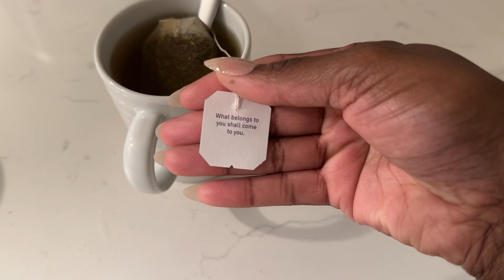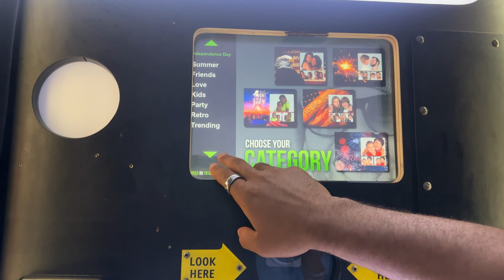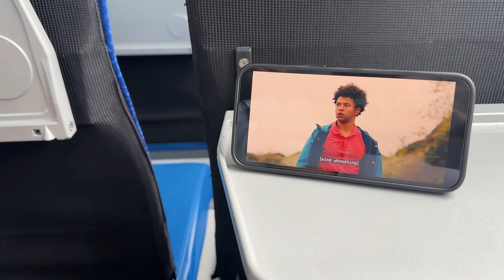LIFESTYLE VLOG .24 | CAPE COD & MARTHA'S VINEYARD | SHOPPING, SCENERY, AND SERENITY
Welcome to our Cape Cod adventure! Join us as we explore the picturesque coastline of Massachusetts, known for its charming beaches, historic lighthouses, and delicious seafood. We'll take you along for days filled with sun, sea, and local charm. Whether you're planning your own Cape Cod getaway or simply dreaming of coastal escapes, come along and experience the beauty and tranquility of this iconic New England destination with us!

bu s i n e s s  i n q u i r i e s

I use MagicLinks for all my ready-to-shop product links.